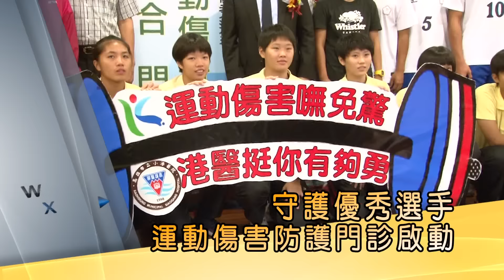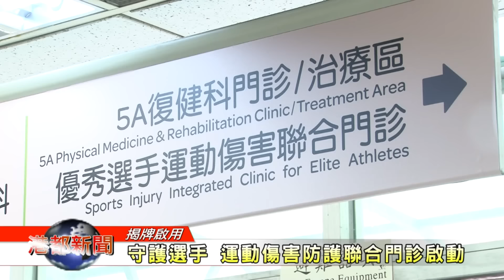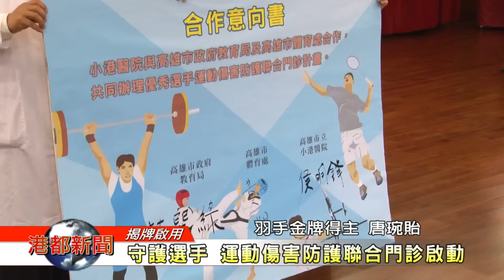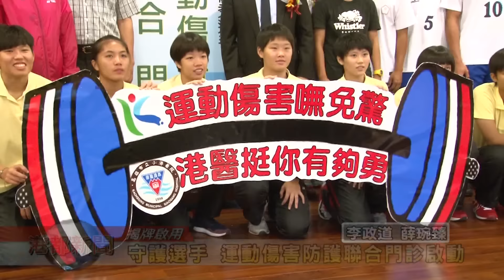1050829【港都新聞】TKTV高雄都會台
1.守護優秀選手 運動傷害防護聯合門診啟動
2.全民瘋路跑 高雄去年創20億產值
3.五區結盟親子桌遊 代間融和樂趣多
4.雨天怪客落網 專破窗偷行車紀錄器
5.幸福區里一日遊 暢遊新興前金鹽埕區
6.手沖咖啡學問大 心情手感影響咖啡口感
7.全台最大連鎖背包客旅店 進駐高雄
8.牙膏隱藏的秘密 消費者選購要三思